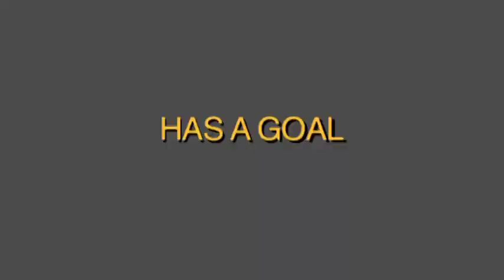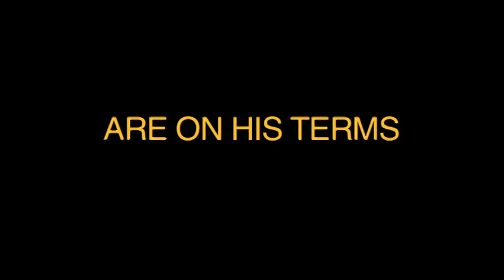DISRUPT / DISMANTLE 2 Minute Trailer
L.A. undercover cops disregard the law to bring down the most powerful drug mob in the U.S. Loosely based on Mexico's once most powerful drug cartel leader, this journey into the drug underworld cuts to the bone and through the heart.